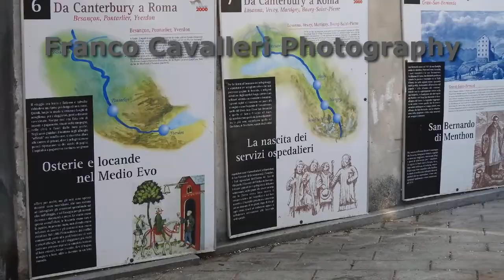A spasso sul Ponte Romano di Pont Saint Martin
La ‘vecchia’ strada di fondovalle, la Statale 26, ci porta dentro Pont Saint-Martin. Se alla rotonda si prende la SR44, si arriva nel centro della cittadina aostana. Passando il fiume Lys su un moderno ponte che corre a pochi metri dal ponte che i romani costruirono duemila anni fa, e che è ancora lì a compiere il suo dovere di collegamento tra le due rive del fiume...